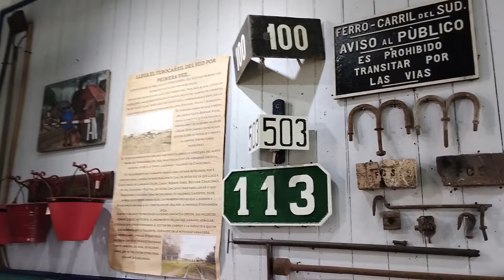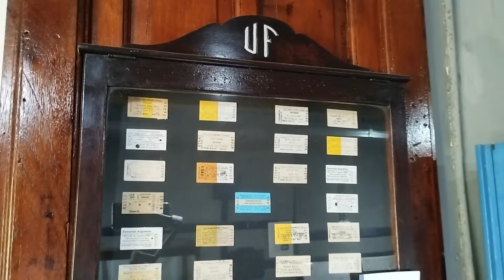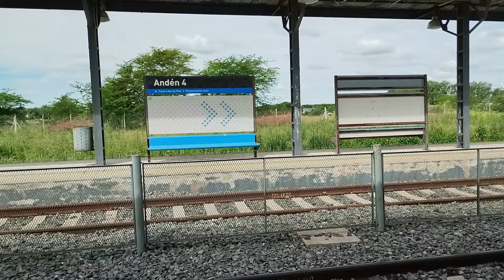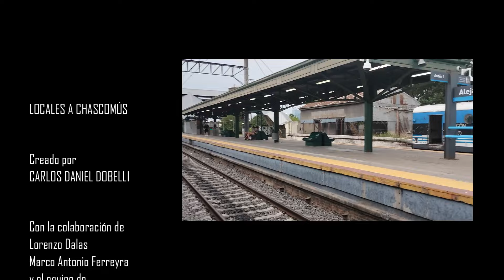Trenes a Chascomús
Pequeño viaje en trenes locales desde Plaza Constitución hasta Chascomús